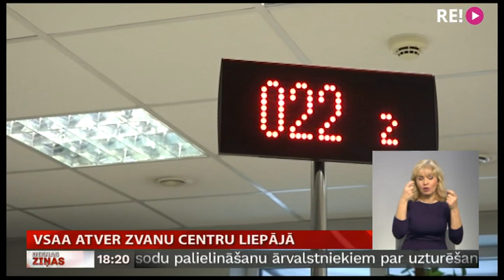VSAA atver zvanu centru Liepājā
Valsts sociālās apdrošināšanas aģentūra  no šā gada paplašinājusi klientu neklātienes apkalpošanas  iespējas – konsultācijas tiek sniegtas pa telefonu. Zvanu centrs atrodas Liepājā, bet apkalpo visas Latvijas iedzīvotājus. Mēneša laikā saņemti jau 12 tūkstoši zvanu. Lai gan darba produktivitāti objektīvi varēs izvērtēt tikai pēc pirmā ceturkšņa, jau tagad var secināt, ka arvien vairāk cilvēku izvēlas e-pakalpojumus, nevis dodas uz aģentūras filiālēm. Turpina TV Kurzeme.